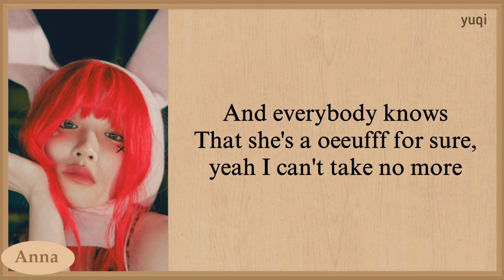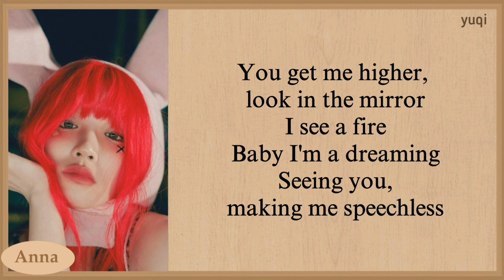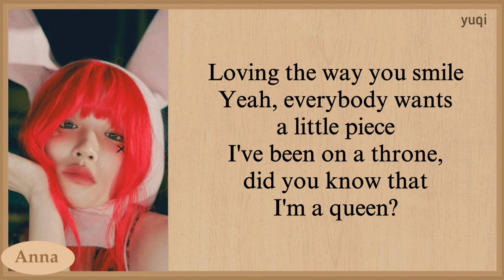YUQI FREAK karaoke with easy lyrics